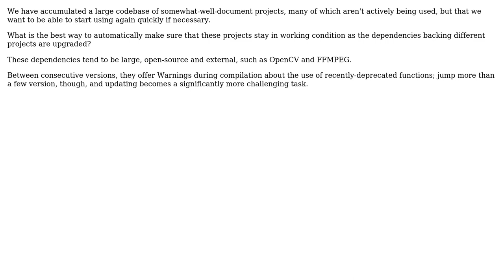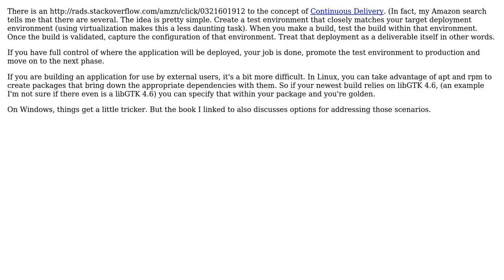Continuous "Platform" Integration?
With thanks & praise to God, and with thanks to the many people who have made this project possible! | Content (except music & images) licensed under CC BY-SA | Music | Images & others | With thanks to user Michael Brown user Eagle and the Stack Exchange Network Trademarks are property of their respective owners. You are responsible for your own actions.